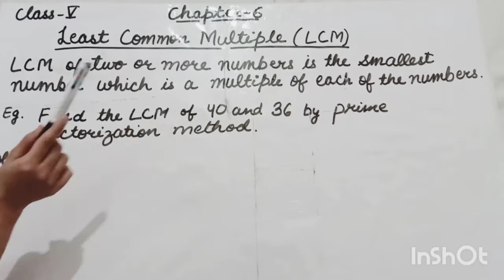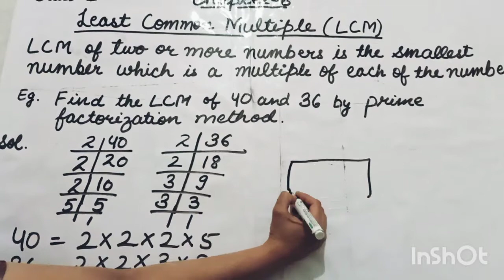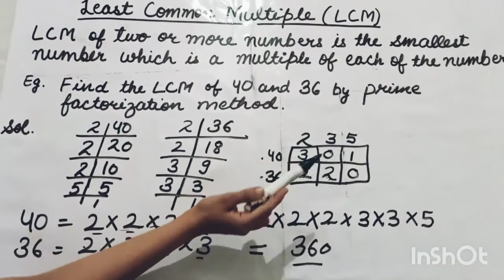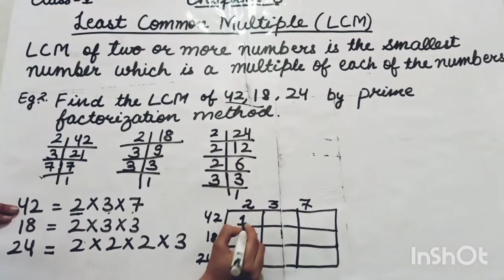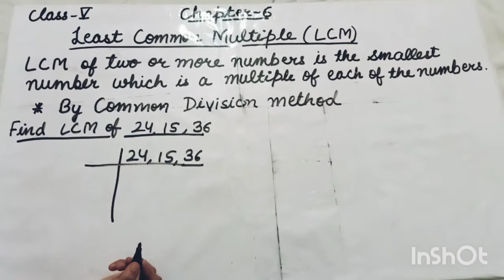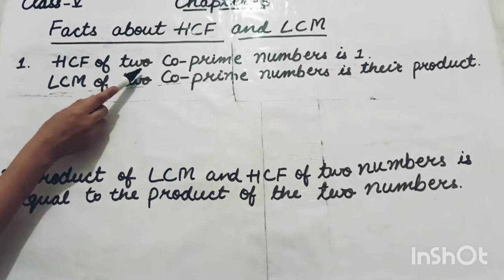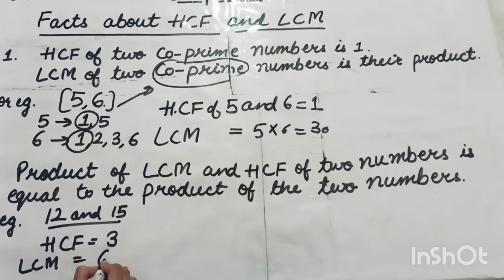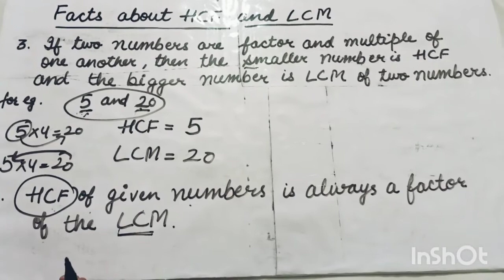Least common multiples (LCM) and facts about HCF & LCM (part -6)